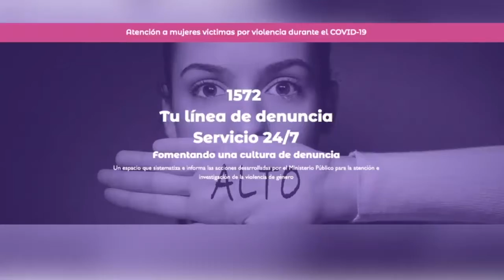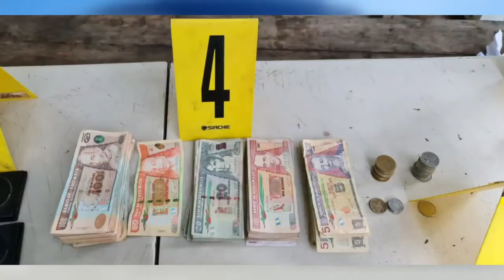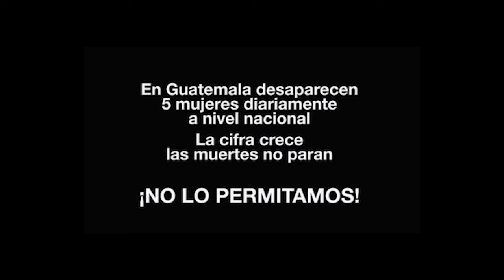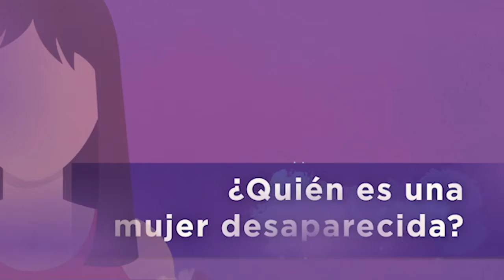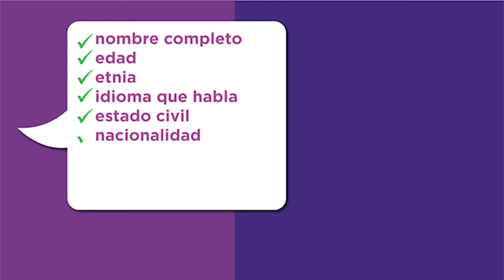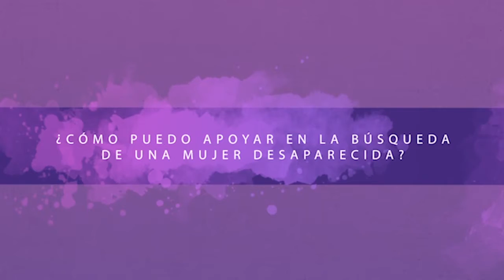MP en la Semana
Emisión del 31 de julio al 6 de agosto